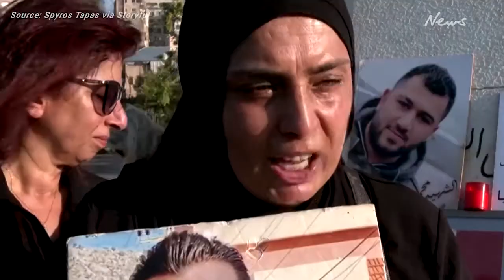Beirut blast: Why has no top official been tried?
Two years after the port explosion that killed hundreds and wreaked destruction upon Beirut, no top official has been held to account. Political tussles and the impunity long enjoyed by the ruling elite have paralyzed investigators. Lucy Fielder has more.